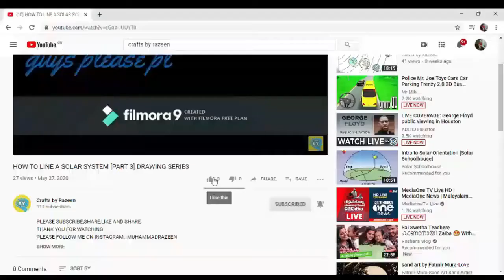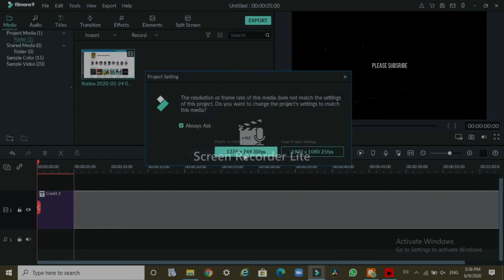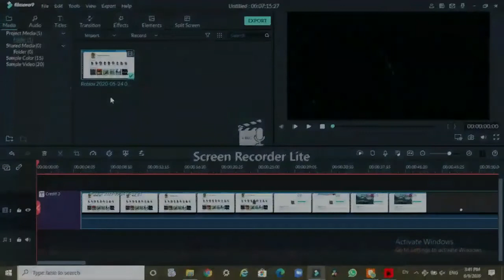how to remove watermark on Filmora 9 for free [tech series] | crafts by razeen